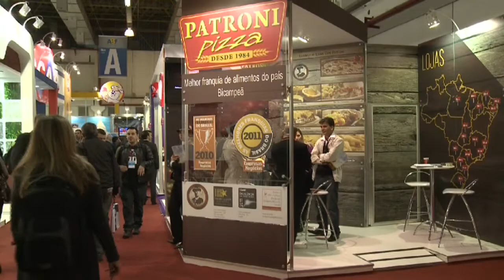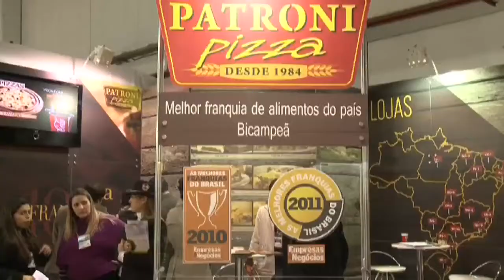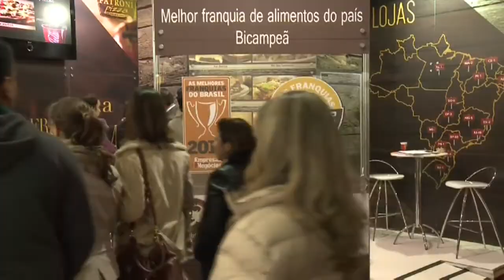Patroni Pizza | ABF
Rubens Augusto, da Patroni Pizza, fala sobre o mercado de franquias para o Atitude BR, na ABF.